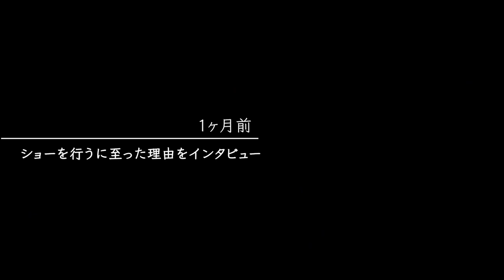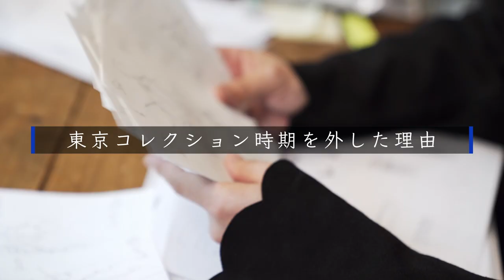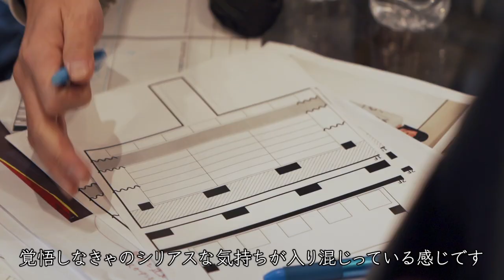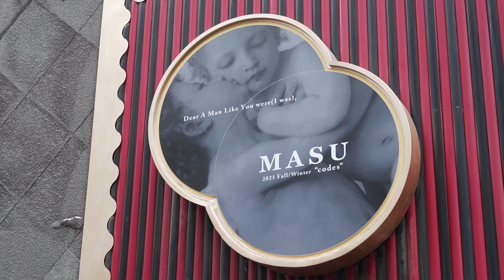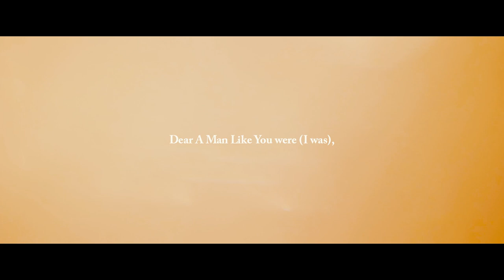【密着】ファッションショーの裏側 服オタク「M A S U」初ショーができるまで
後藤愼平デザイナーが手掛けるメンズブランド「M A S U」は、2021-22年秋冬コレクションを初のランウエイショー形式で2月に発表した。“CODES（記号）”をコンセプトに、クリエティブ集団ペリメトロンの佐々木集を演出家として迎えた。ショーは冒頭、幼少期を回想する映像から始まり、性別や年齢などを“記号”として解釈したコレクションが登場する。後藤デザイナーを中心に、20代のユースがショーに込めた思いとは。「WWDJAPAN」の20代の取材チームが密着した。

0:35 ショー（1ヶ月前）
2:51 演出の打ち合わせ（10日前）
3:40 ショー前日
6:06 ショー当日
8:25 本番直前

【質問】
0:40 なぜファッションショーを行おうを思ったのか？
1:22 東京コレクションを外した理由
2:00 ショー演出をクリエティブ集団ペリメトロンの佐々木集に任せた理由
2:56 ファッションショーへの意気込み
3:46 ファッションショー直前の気持ち
4:05 シアターレストラン「金魚」を会場に選んだ理由
6:24 クリエティブ集団ペリメトロンの佐々木集の演出プラン
8:54 コレクションで提案したかったこと
11:13 後藤愼平デザイナーが見据える世界

ディレクション・撮影・編集 : 徳永敬一郎
企画 ・製作 : WWDJAPAN.com